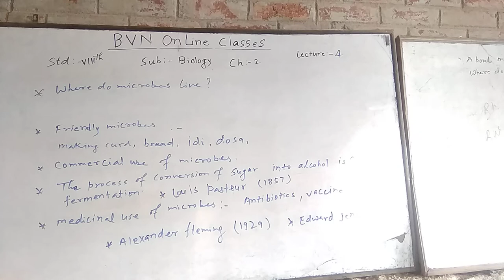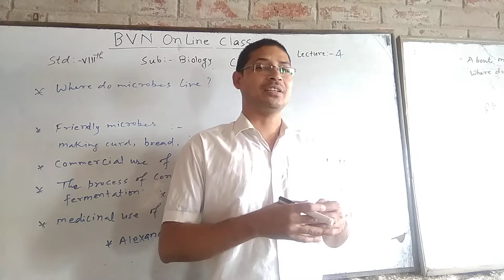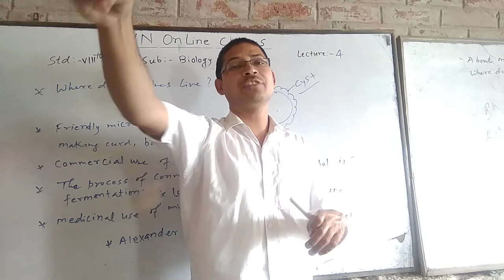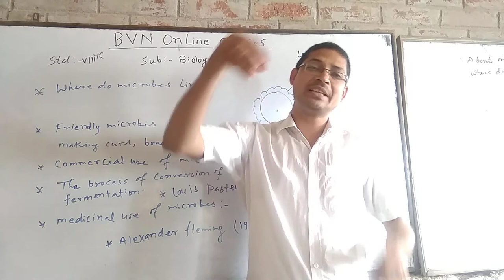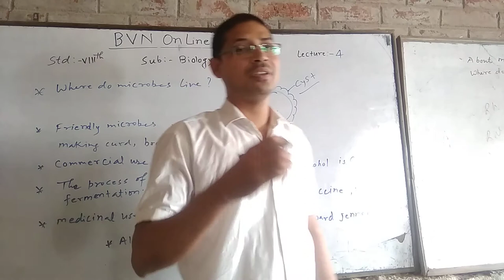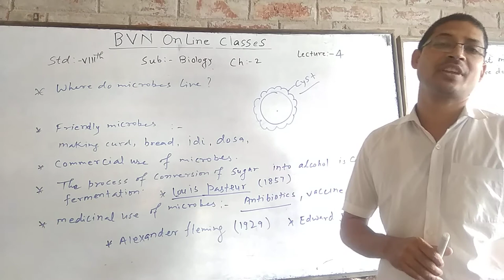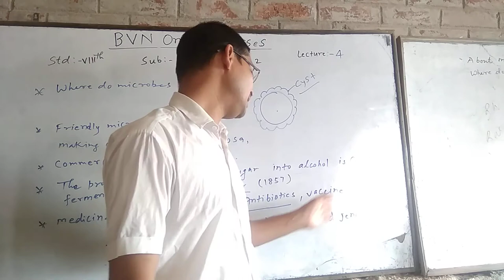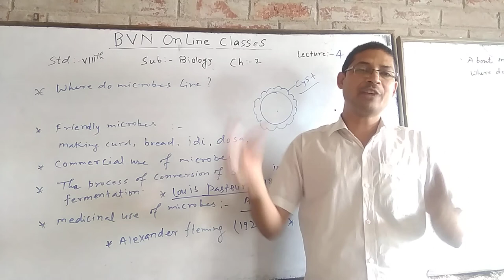BVN ONLINE CLASSES/STD:-8th/ch:-2/ Lecture :-4